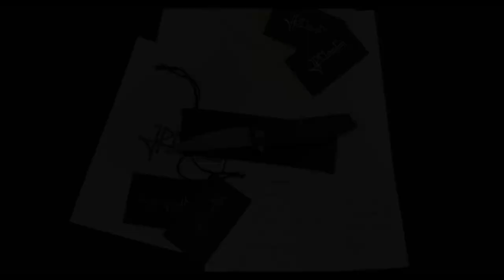Jean-Pierre Martin Furtif Proto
Jean-Pierre Martin FURTIF is stylish and light like a feather (only 78 grams) costume flipper. It was created by French knife maker from Arles. This is a new model in the series of products by Jean-Pierre. Author was inspired by the anatomy of modern aircraft and tried to make the knife that could looks pretty similar.
The material of the blade - Carpenter C40. Handle - Lightning Bronze carbon.
Knifemaker first time used a self-developed bearing system in the axle of the FURTIF.
FURTIF is equipped with the Side-Lock Ameliore and a mechanical secret, which was demonstrated in this video. Jean-Pierre foresaw the possibility of a free movement of the blade to show the impeccable work of the new axial system. The knife is made by hand. Jean-Pierre Martin works in the old manner without CPU. He crafts his knife painstakingly and with love.

Jean-Pierre Martin FURTIF – костюмный флиппер от ножевого Мастера из французского города Арль. Это новая модель в ряду изделий Жана-Пьера, вдохновлённая анатомией современных летательных аппаратов.
Материал клинка - Carpenter C40. Рукоять - Lightning Bronze Carbon.
В оси складного ножа FURTIF найфмейкер впервые применил подшипниковую систему собственной разработки.
FURTIF оснащён замком Side-Lock Ameliore и механическим секретом, который демонстрируется в данном видео. Жан-Пьер предусмотрел возможность свободного хода клинка, чтобы показать безукоризненную работу нового осевого узла. Нож изготовлен вручную – Мартен работает по старинке, без ЧПУ, кропотливо и с любовью.